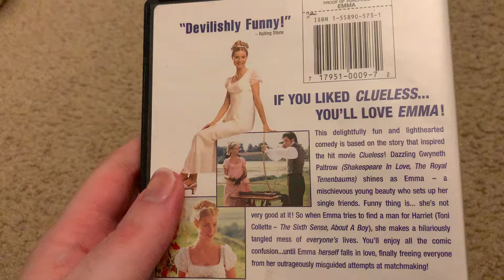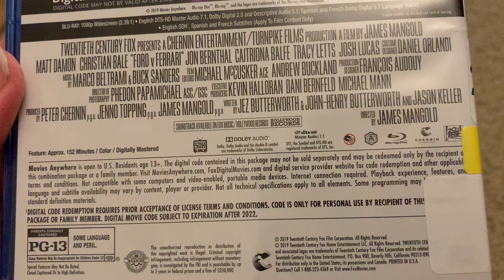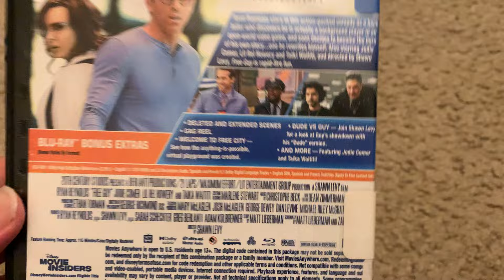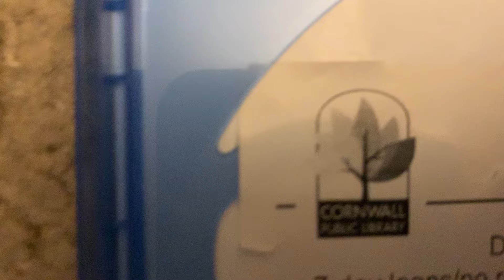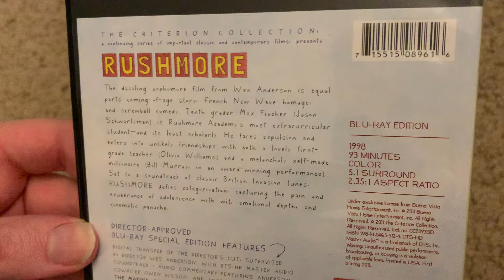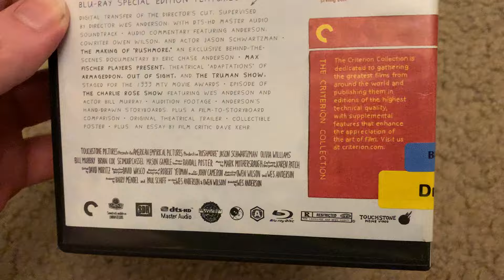Library Holds for 8/5 and 8/6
Today and Yesterday I got 2 DVDs and a handful of Blu-rays that were on hold for me